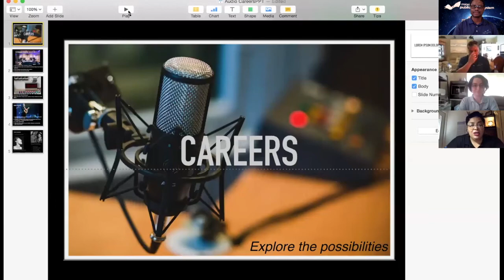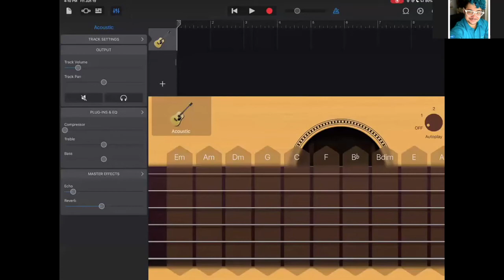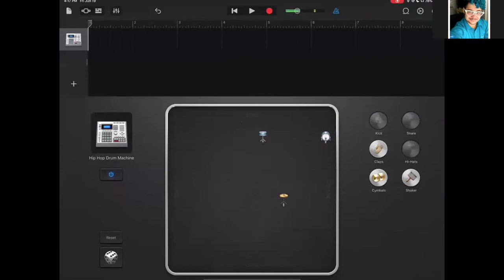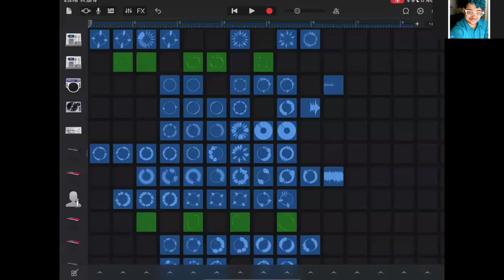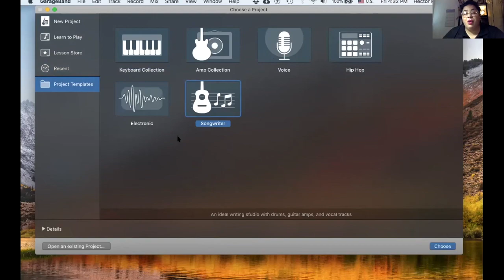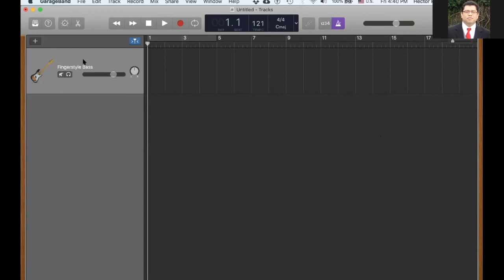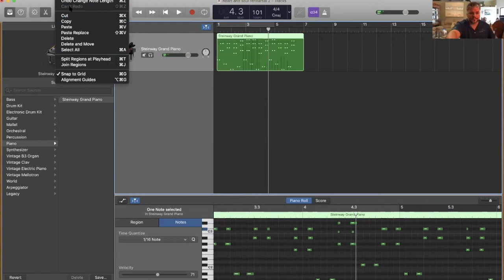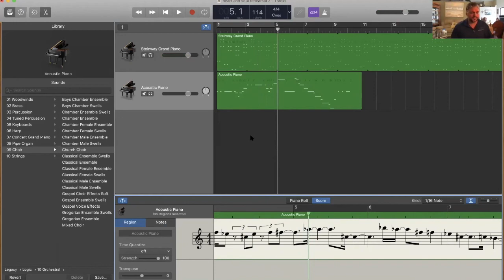STEAM Webinar: Learn the Basics of GarageBand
The Miami-Dade Public Library System's Technobus and YOUmake Miami staff present this informative webinar on how to use Garage Band to create your own music and audio projects.

In this video, we'll cover the basics of using Garageband for the iPad and Mac Computers.